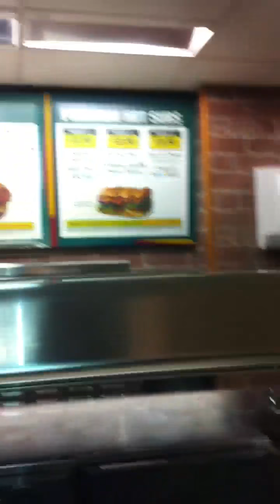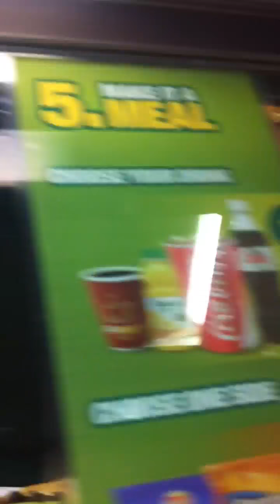Arnie's subway shop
A bit drunk in subway. Sorry to the guy working!